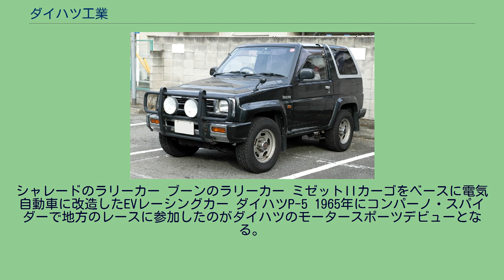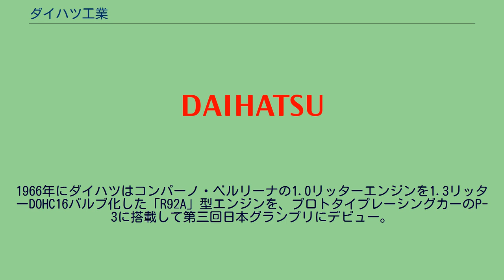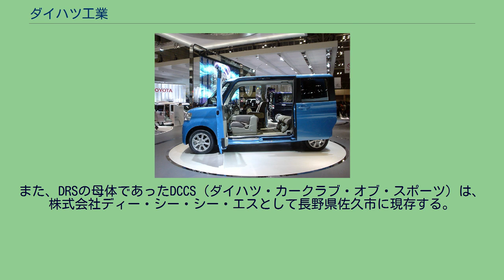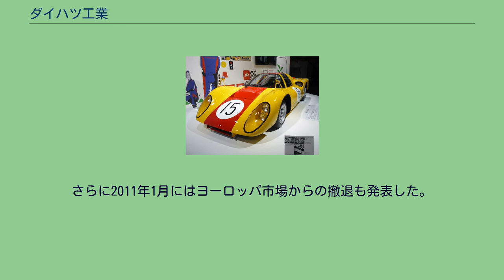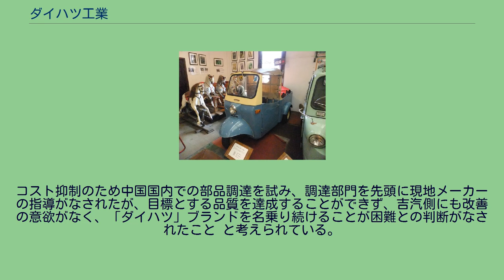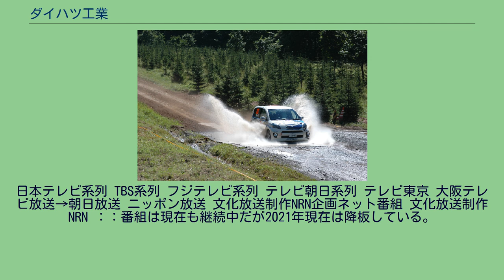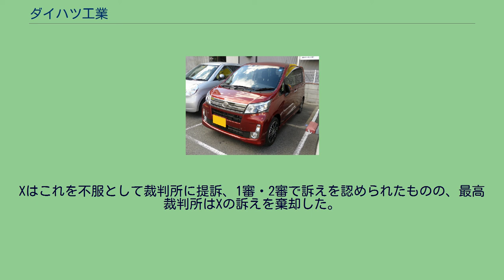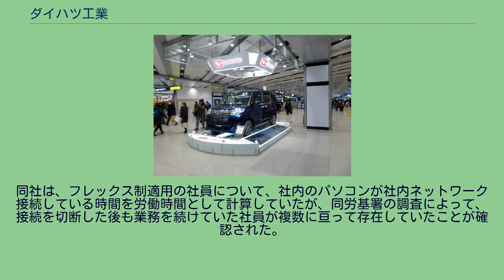ダイハツ工業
トヨタ自動車 」 トヨタグループ 」 ダイハツ工業 ダイハツ工業株式会社（ダイハツこうぎょう、英: Daihatsu Motor Co., Ltd.）は、主に軽自動車、および総排気量1,000cc以下の小型車を主力とする日本の自動車メーカーである。
本社所在地は大阪府池田市ダイハツ町。
トヨタグループ16社のうちの一社で、日野自動車などと共にトヨタ自動車の完全子会社（機能子会社）である。
現在のコーポレーションスローガンは「Light you up 〜らしく、ともに軽やかに〜」。
現在量産車を手掛ける日本のメーカーとしては最も古い歴史を持ち、初の国産エンジンを開発する目的で大阪高等工業学校（後の大阪帝国大学工学部、現大阪大学工学部の前身）の研究者を中心に、1907年に「発動機製造株式会社」として創立された。
ブランド名・社名は、創業後、社名に「発動機」を冠する後発メーカーがいくつも出現し、既に出回っている「発動機製造」の発動機をどこで造った発動機か認識するため顧客の方で「大阪の発動機」と区別呼びし、やがて詰めて「大発（だいはつ）」と略称したことに由来する。
親会社でありトヨタグループの中核企業であるトヨタ自動車は三井グループに属しているが、ダイハツ工業は三和グループに属し三水会・みどり会に加盟している。
エンブレムは以前は「大阪城」のイラストを模したものを使用していた。
またこれとは別で、店舗看板やテレビ番組協賛の提供クレジット用に「ダイハツ」に楕円形の囲みをしたロゴもあった。
現在の「D」を模したマーク（社章）は1966年に登場し、数回の修正を経ながら現在まで使用され続けている。
1998年まで車台にエンブレムが搭載されることは少なかったが、同年2月のロゴリニューアルに伴い多用されるようになった。
ダイハツ・ミゼットDSA。
1950年代後半に隆盛を極めた軽オート三輪。
ダイハツ・コンパーノベルリーナ 設立年の1907年、日本で最初の国産エンジンである「6馬力 吸入ガス発動機」を発明。
その当初は工場等の定置動力用として用いられるガス燃料の内燃機関（ガス発動機）や鉄道車両用機器の製造を手掛けていた。
1919年に純国産エンジンで軍用自動車を試作し、1930年には自社製小型4サイクル空冷単気筒サイドバルブ（SV）のガソリンエンジンを搭載した試作型オート三輪「ダイハツ號（号）HA型」の開発で本格的に自動車業界に参入。
創立50周年となる1957年にミゼットで国内や東南アジアで大ヒットを記録し、1972年まで東洋工業（現マツダ）とともにオート三輪業界の覇権を争った。
1951年に「大阪発動機」から現在の「ダイハツ工業」へと社名を変更した。
四輪市場には1963年のコンパーノから参入。
しかし当時四輪車への新規参入には通産省（現在の経済産業省）が難色を示していたため、スムーズな参入が出来なかった。
また堅実な社風であったため、派手にアピールする手法も取らず、地味な印象となり、すでに評価を得ている先行メーカーに割って入って新規顧客を獲得するのは容易ではなかった。
同じころ自動車業界は再編の波が吹き荒れており、ダイハツにも三和銀行によってトヨタ自販・トヨタ自工との提携話が持ち出され、1967年11月に両社は業務提携に至った。
この時の提携は同時期にトヨタ傘下入りした日野に比べると対等な関係で、それぞれの経営に自主性を持って運営していくと声明文が出された。
またこの翌年ダイハツ自動車販売株式会社が設立されている。
1966年までは鉄道車輌用の原動機、変速機および駆動装置も製造していた(ダイハツディーゼルとして分社化)。
トヨタとの提携後はパブリカをベースとしたコンソルテ、トヨタ・カローラをベースとしたシャルマンを生産し、四輪生産のノウハウとブランド力を蓄積していった。
1977年には満を持してダイハツ独自開発のコンパクトカーであるシャレードを投入。
それまで振動の問題などから国内外のメーカーから敬遠されていた4ストローク直列3気筒ガソリンエンジンを採用し、軽自動車程度の価格に見合わぬ高い燃費・動力性能でカーオブザイヤーを受賞、ダイハツの四輪車は名実ともに大躍進を遂げた。
1980年になると、現在まで続く軽自動車のミラシリーズが登場。
ここにアルト擁する...